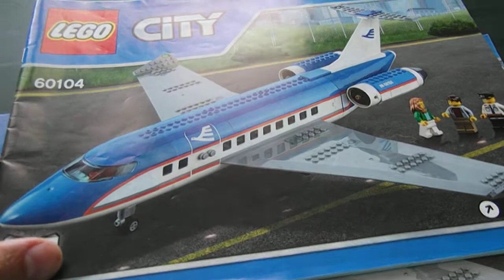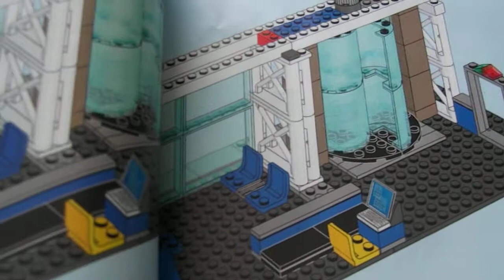recensione del set 60104 lego: aeroporto terminal passeggeri parte 1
breve recensione del set 60104 lego: aeroporto terminal passeggeri parte 1